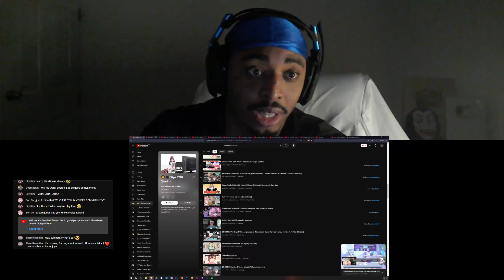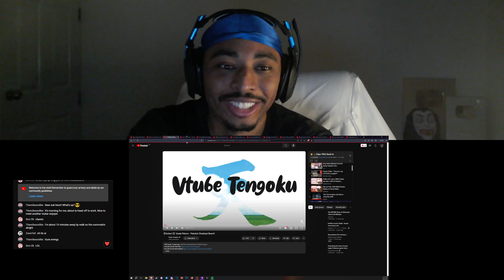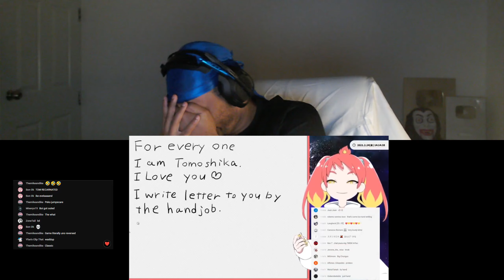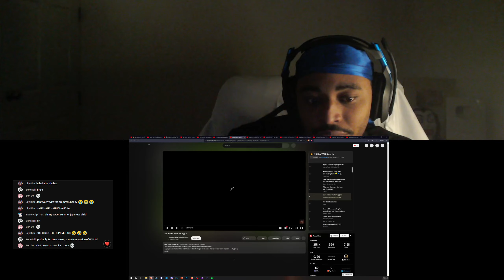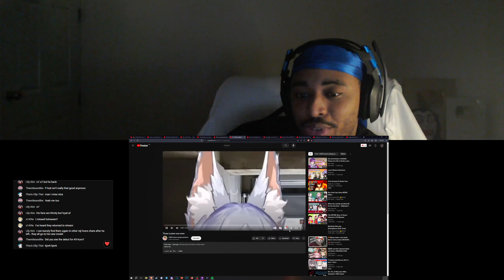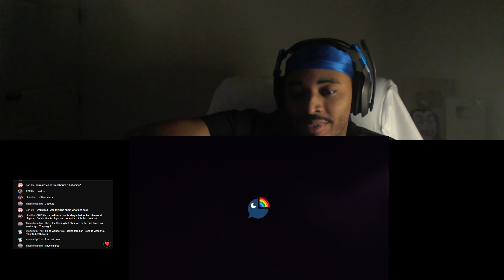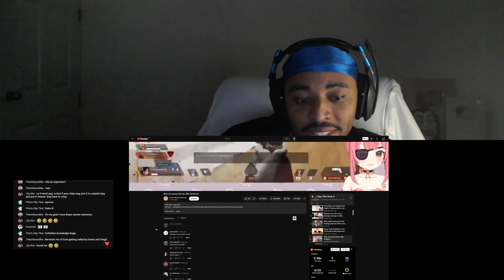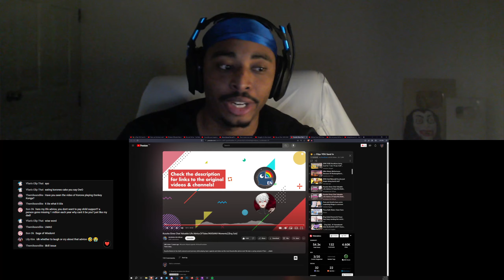Legacy Vtuber Clips Collection Reaction #6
🌟 DESCRIPTION🌟